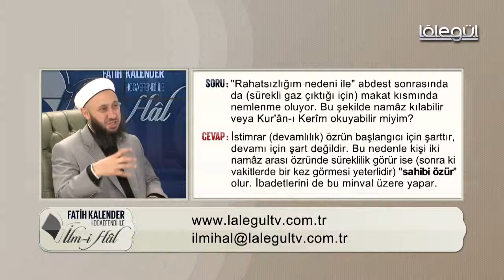Abdest & Namaz & Kur'an Kerim Konuları / Fatih Kalender Hoca